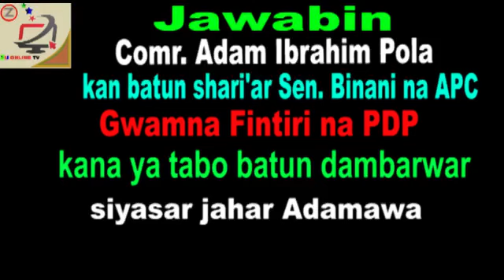It is guiltiness that make PDP not to present their witnesses before court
Say Comr. Adam Ibrahim Pola